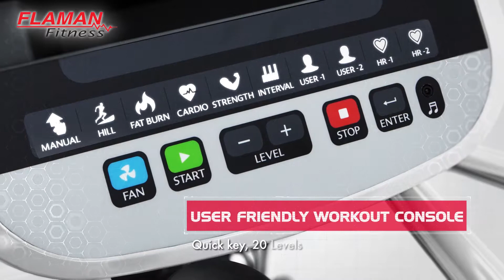Spirit XE395 Elliptical: Available at Flaman Fitness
This elliptical was awarded the Fit Prof 2021 Best Buy Award. The XE395 is our top-of-the-line traditional elliptical trainer. It has the same features as the XE195 and XE295 plus Incline ramp and remote Incline adjustment features. This model is very appealing to someone that values extensive feedback and maximum workout variety.